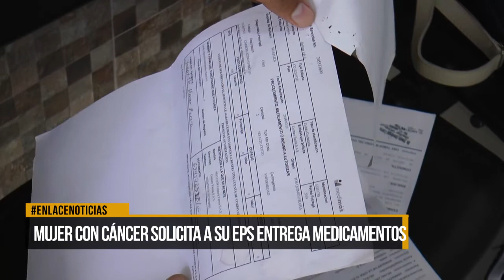Mujer con cáncer solicita a su EPS entrega medicamentos